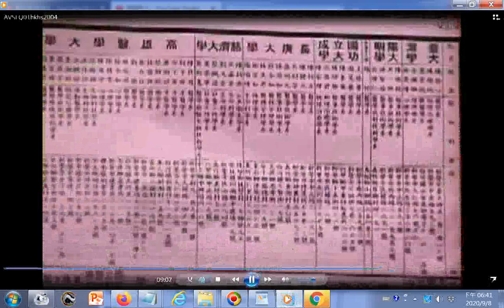2004HKHS文宣影片--中華民國92年興國中學錄取大學的榜單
參考網址 20200823世界疫情參考網址 筆者附錄: 現今道劫並降，揚道於世化劫殃，有求孔孟聖道三寶心法就不枉費今生來世間。世間財世間用--生不帶來，死不帶去，或是給以後不相識的人用，但是得三寶心法卻能帶著走，在世能逢凶化吉、躲劫避難、改變命運，壽終能超生了死，離苦得樂，智者切莫入寶山而空手回。